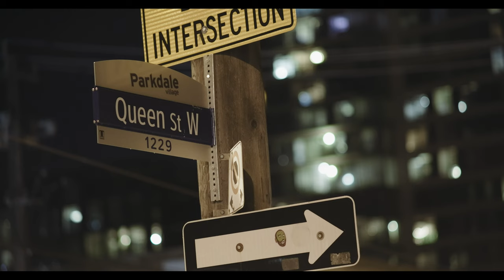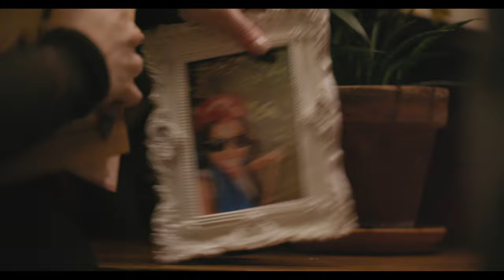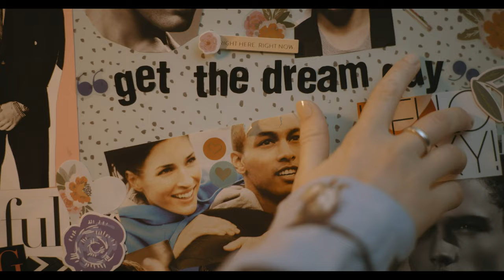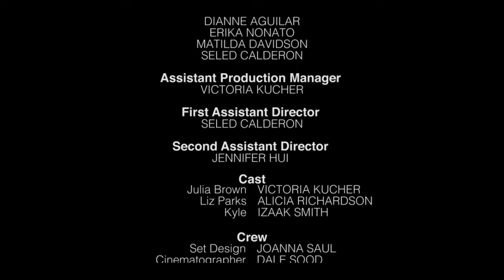"Gone Wild" - A Short Film by Counterbalance Collective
A woman comes home with the perfect man only to unravel her unperfect self and idolized roommate. CC AVAILABLE!

Film #2 / 9 of The CLOSED DOORS Short Film Anthology.

Directed by: Dianne Aguilar
Written by: Victoria Kucher
Producer: Erika Nonato
Editor: Andrew Smith
Cinematographer: Dale Sood
Sound Designer: Michael McInnes

Executive Producers:
Dianne Aguilar
Erika Nonato
Joanna Saul
Matilda Davidson
Victoria Kucher

Starring:
Victoria Kucher
Alicia Richardson
Izaak Smith

Associate Producers:
Alicia Richardson
Bridget Ori
Leanne Noelle Smith
Megan Miles
Regina Efendieva
Seled Calderon
Tabitha Lupien

Engagement Producer:
Bridget Ori

Co-Producers:
Dale Sood

Production Managers:
Dianne Aguilar
Erika Nonato
Matilda Davidson
Seled Calderon

Assistant Production Manager:
Victoria Kucher

First Assistant Director:
Seled Calderon

Cast:
 Julia Brown - Victoria Kucher
 Liz Parks - Alicia Richardson
 Kyle - Izaak Smith

Crew:
Set Design: Joanna Saul
Cinematographer: Dale Sood
First Assistant Camera:  Jaqueline Di Bacco
Second Assistant Camera: Victor On Jackson
DIT: Erika Nonato
Script Supervisor: Chris Davies
Sound Mixer: Michael McInnes
Gaffer: Daniel Shpuntov
Key Grip: Arthur Vetsein
Swing: Vrishrub Merai
Swing: Carlos Enrique Cajina
Locations Manager: Matilda Davidson
Props Master: Joanna Saul
Costume Designer: Bridget Ori
Makeup Artist: Olivia Waterman
Key Hairstylist: Olivia Waterman
Editor: Andrew Smyth
Colourist: Dale Sood

Production Assistants:
Aury Barnett
Ashlee White

Transportation:Mike Delaney
Behind the Scenes Photographer: Karine Riva
Independent Muscle: WeShouldMakeHistory

"Here Comes the Raindrops" By: Reed Mathis
"Brain Trust" By: Wayne Jones

Craft Service: Seled Calderon
Catering By: El Furniture Warehouse
Logo Animation: Daniel Rossi

ACTRA Toronto
Mascot Brewery
Charles Street Video
Entripy

Special Thanks:
Aaron Alleyne
Axel M. Mastache
Brendan Prost
Cheska Appave
Daniel Rossi
Entripy
Fabio Abreu
James King
Jared Brenzel
Jason Goldberg
Maya Ishiura
Michael Delaney
Michael McInnes
Mikey Gorman
MK Morris
Nicole Collins & Michael Davidson
Rabiya Mansoor
Shawn Gerrard
Stu Marks